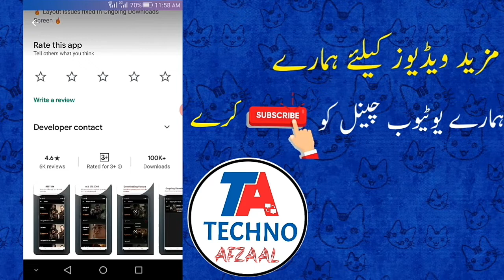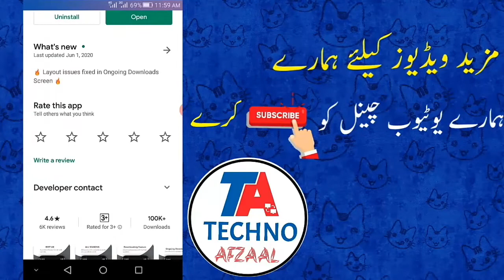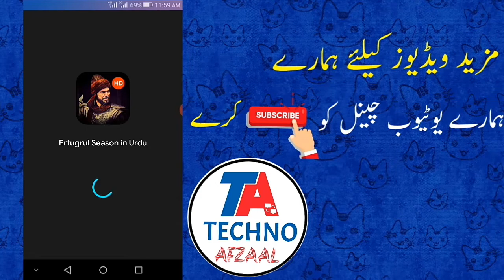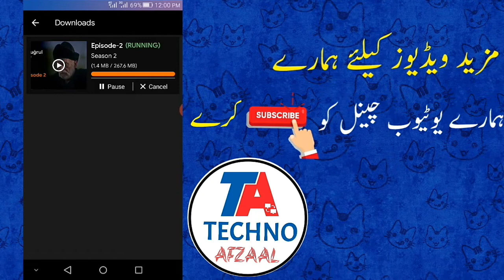Ertugrul Ghazi season 1,2,3,4 All Urdu Episode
Ertugrul Ghazi season 1,2,3,4 All Urdu Episode| ertugrul ghazi season 1 urdu|
ertugrul ghazi urdu, ertugrul season 1 urdu